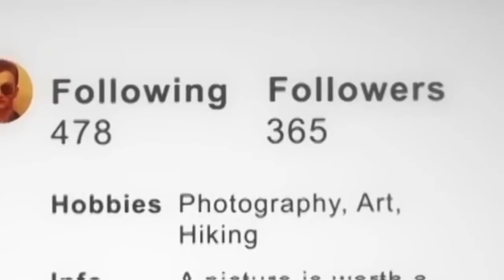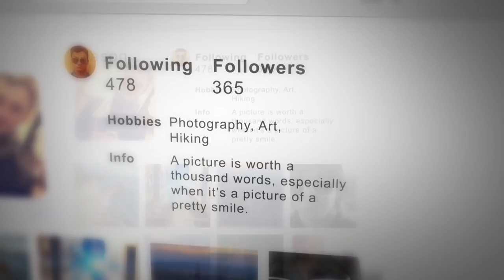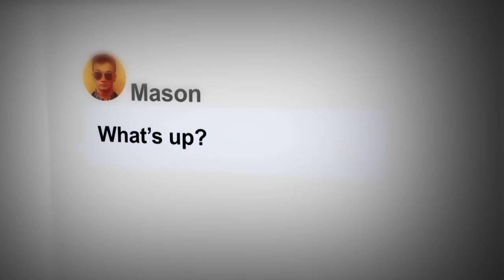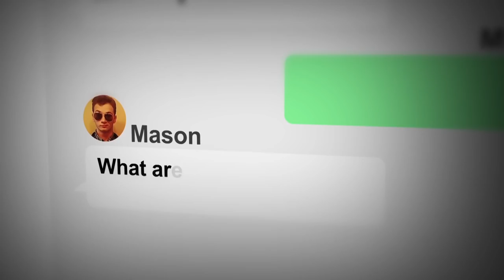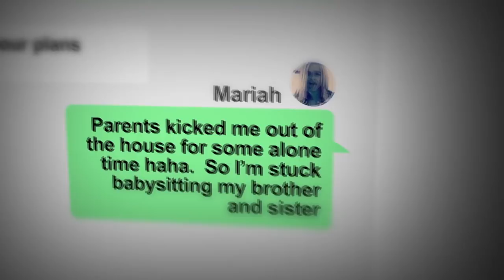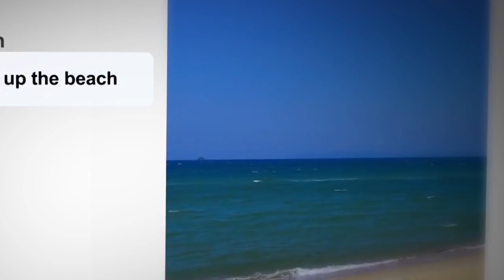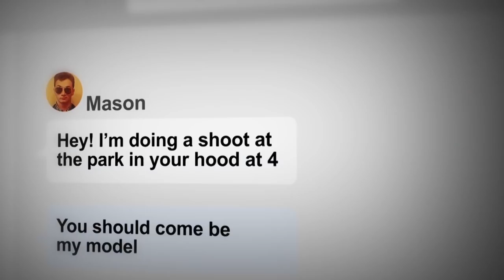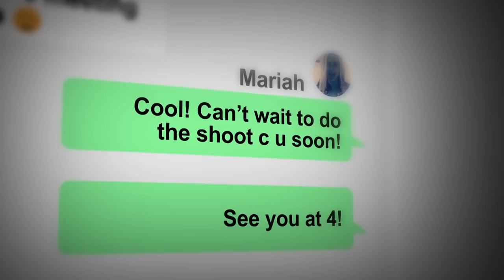Creepy Dad Catfishes His 12 Year Old Daughter!